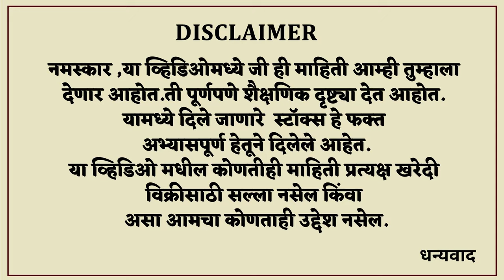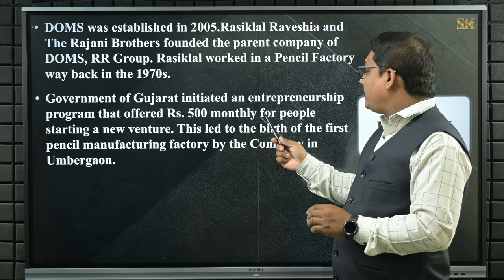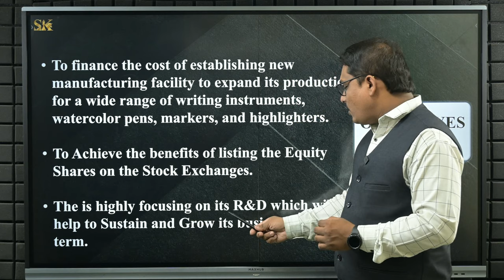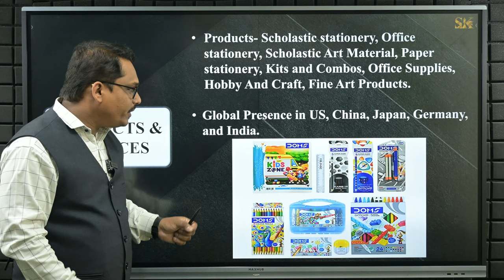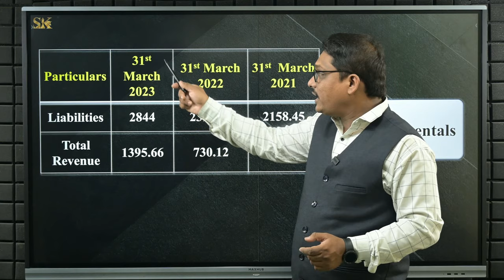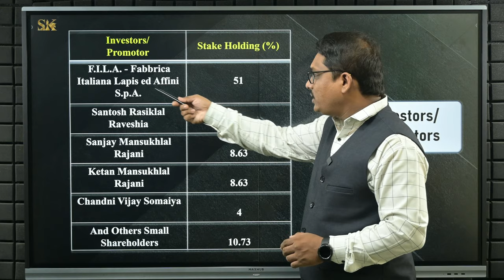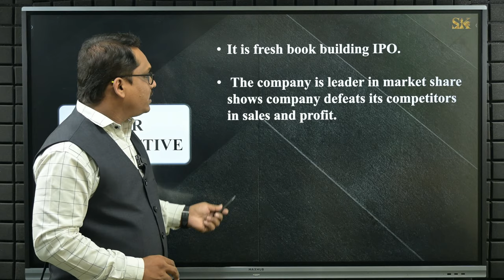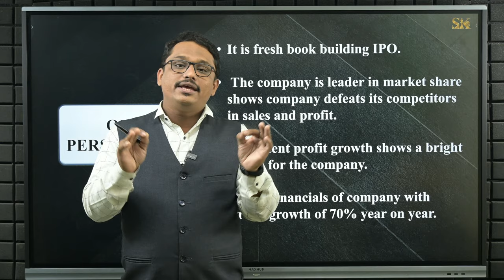DOMS Industries IPO Review | IPO GMP | Complete Analysis of DOMS | Shambhuraj Khamkar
DOMS Industries IPO Review | IPO GMP | Complete Analysis of DOMS

सध्या एका आयपीओ बद्दल मार्केटमध्ये चर्चा चालू आहे तो म्हणजे DOMS IPO, मी शंभूराज खामकर तुमच्यासाठी DOMS IPO बद्दल सर्व माहिती या व्हिडिओमध्ये घेऊन आलो आहे, जेणेकरून तुम्हाला हा ipo घेण्यास मदत होईल.

Currently, there is a buzz in the market about an IPO that is DOMS IPO, I Shambhuraj Khamkar brings you all the information about DOMS IPO in this video

DOMS Industries IPO Review | Detailed Analysis